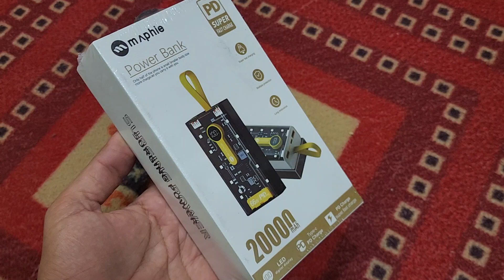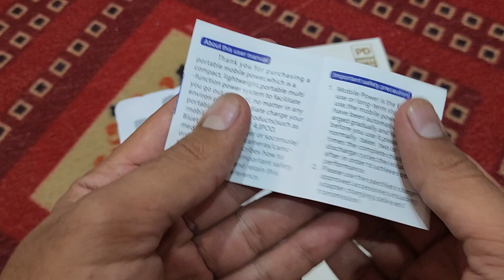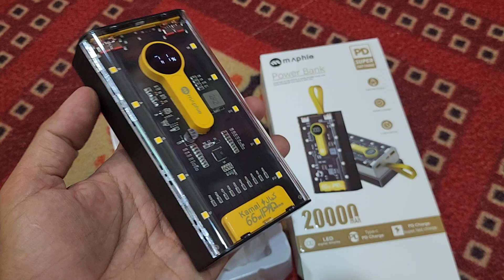maphie power bank detailed review